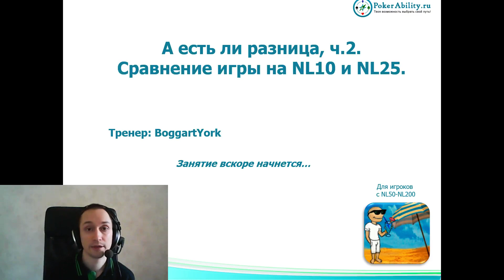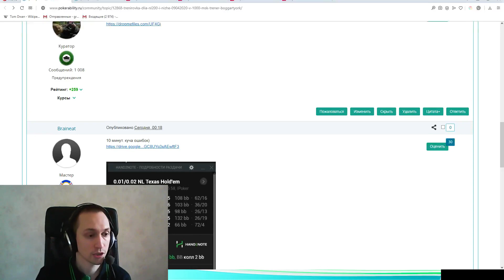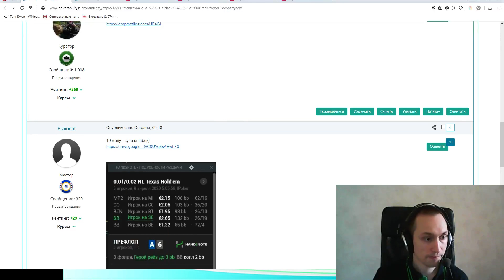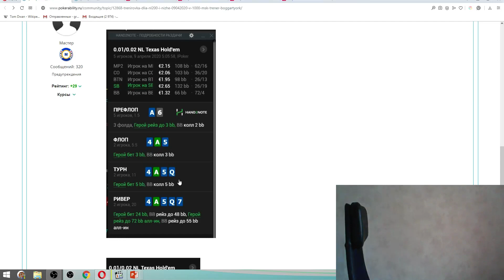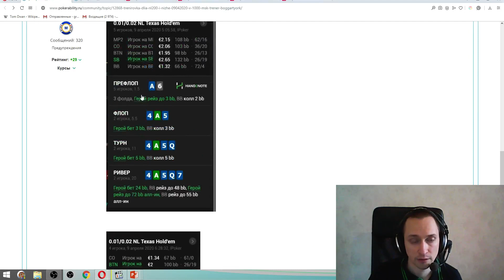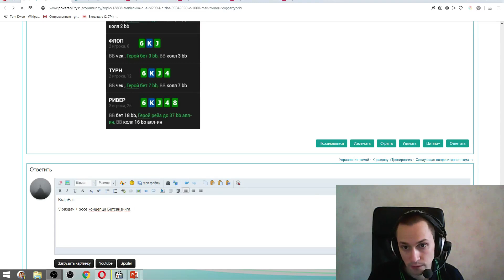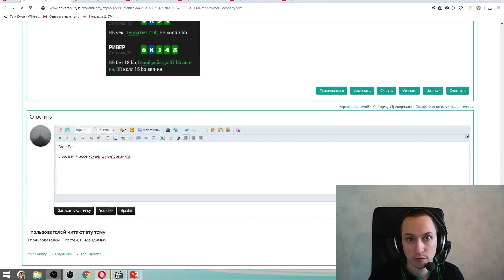Покер обучение | А есть ли разница. Сравнение игры на NL10 и NL25. Часть 2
Покер обучение. А есть ли разница. Сравнение игры на NL10 и NL25. Покер тактика и стратегия на сайте Микролимиты – это стартовая площадка в покере для новичков. Многие игроки часто так и остаются играть на NL2 и имеют низкие шансы в покере. Зная все покер стратегии, вы можете быстро подняться до NL50. Некоторых игроков устраивает игра на микролимитах и они выигрывают большие суммы, а кто-то не останавливается на достигнутом и продолжает подниматься.  Игра на NL50 Zoom позволит вам подняться быстрее, используя лучшие приёмы в покере и стратегии на микролимитах. В этом вам также может помочь покер калькулятор, анализируя статы в покере и рассчитывая, какие комбинации в покере лучше. Все основы покера, правила игры в покер с нуля и лучшие раздачи в покере стали простыми в изучении с покер ВОДами на pokerability. Бьём микролимиты в покере с вами.

Понравилось!?